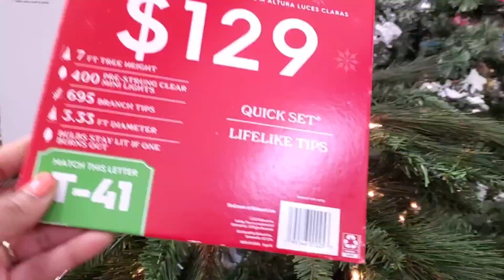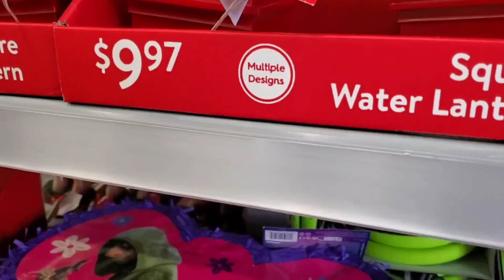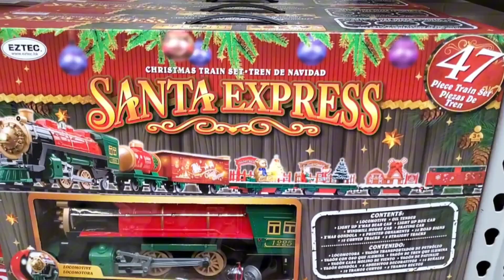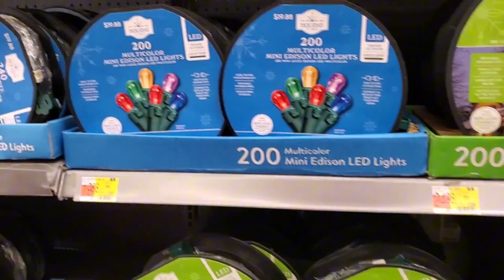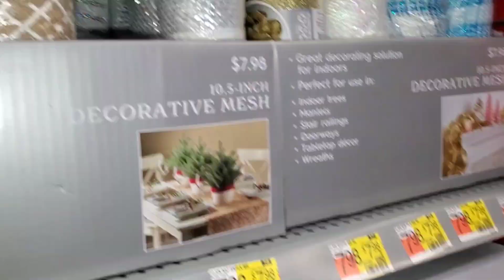2023 Walmart Christmas Decor Shop With Me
2023 WALMART CHRISTMAS DECOR SHOP WITH ME

🎁 code "fav22250"